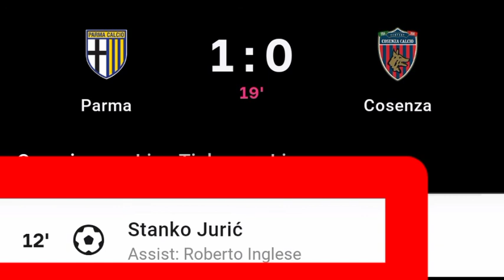Stanko Juric Goal Vs Cosenza | Parma Vs Cosenza | 1-0